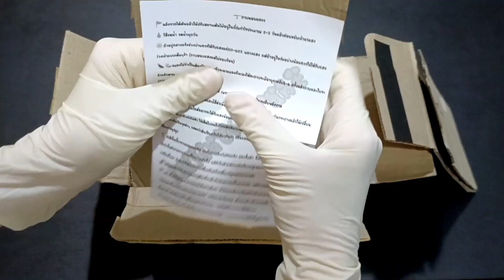ซื้อต้นไม้มาปลูก กาบหอยแครงพืชกินแมลง Venus Flytrap Part 3 | VLOG SS2 EP16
รอบที่ 3 แวนดี้ลองซื้อกาบหอยแครงมาเลี้ยงใหม่ รอบนี้ซื้อมา 3 ต้นค่ะ
และท้ายคลิปแวนดี้ได้อัพเดทอาการกาบหอยแครงของเราด้วยค่ะ ฮือๆ TT

Time Stamp
0:00 - 4:31 แกะกล่องกาบหอยแครง
4:32 - 5:32 อัพเดทอาการต้นกาบหอยแครง

►How To Make A Paper Camera - วิธีทำกล้องถ่ายรูปกระดาษ
►How To Make An Easy Paper Hobbit Village - วิธีทำหมู่บ้านฮอบบิทกระดาษ
►How To Make An Easy Paper Gun - วิธีการทำปืนกระดาษง่ายๆ
►How to make a Pirate spyglass - วิธีทำกล้องโจรสลัด/กล้องส่องทางไกล
►How to make a Candy Wrappers -วิธีทำซองห่อลูกอมน่ารักๆเก๋ไก๋ไม่ซ้ำใคร
►How To Make A Paper Airplane -วิธีพับเครื่องบินกระดาษสำหรับเด็กๆ
►How To Make A Paper Rocket - วิธีทำจรวดกระดาษสำหรับเด็กๆ
►How To Make Eye Patch & Pirate Hook Hand - วิธีทำที่ปิดตาและตะขอเหล็กของโจรสลัดแบบง่ายๆ
►How To Make Paper Nurse Toys - วิธีทำของเล่นเครื่องมือหมอและพยาบาล
►How To Make King Crown & Sword - วิธีทำมงกุฎ+ดาบ พระราชา
►How To Make A Paper Watch Toy For Kids - วิธีทำนาฬิกากระดาษ
►How To Make Teru Teru Bōzu - วิธีทำตุ๊กตาไล่ฝนญี่ปุ่น
►5 Easy Halloween Ideas - 5 ไอเดียของประดิษฐ์แต่งฮาโลวีน
►How To Make A Rubber Band Paper Gun - วิธีทำปืนหนังยางกระดาษ
►Making A Cardboard Guitar - ทำกีต้าจากกล่องลังกระดาษ
►6 Halloween Ideas - 6 ไอเดียของประดิษฐ์แต่งฮาโลวีน
►Making Halloween Hat For Desk Lamp - หมวกฮาโลวีนสำหรับโคมไฟตั้ง
►How To Make Easy Pirate Ship Toy - วิธีทำเรือโจรสลัดของเล่น
►How To Make A Paper Toilet Roll Tube Rocket - วิธีทำจรวดของเล่นจากใส้ม้วนทิชชู่
►How To Make A Paper Backpack - วิธีทำกระเป๋าสะพายจากกระดาษ
►Making A Paper World War 1 FighterPlane Toy - ทำเครื่องบินรบกระดาษของเล่น สมัยสงครามโลก ครั้งที่ 1
►How To Make A Saxophone Toy Form Cardboard - วิธีทำแซกโซโฟนของเล่นจากกล่องลังกระดาษ
►How To Make A Drum Toy From Cardboard - วิธีทำกลองจากกล่องลังกระดาษ
►How To Make A Paper Fire Engine Toy - วิธีทำรถดับเพลิงของเล่นกระดาษ
►Fireman Toys - Episode 2 Fireman Axe  ของเล่นนักดับเพลิง - ตอนที่ 2 ขวานนักดับเพลิง
►[Review] SwitchEasy CoverBuddy  iPad Pro 12.9 - รีวิว เคสไอแพดโปรกันรอยขีดข่วน รุ่น CoverBuddy
►Fireman Toys - Episode 3 Extinguisher ของเล่นนักดับเพลิง - ตอนที่ 3 ถังดับเพลิง
►Paper Cutting - Episode 2 Lanterns  การตัดกระดาษ - ตอนที่ 2 ตัดกระดาษเป็นรูปโคมไฟ
►Fireman Toys - Episode 4 Fireman helmet ของเล่นนักดับเพลิง - ตอนที่ 4 หมวกนักดับเพลิง
►How To Make A Paper Japanese  Flute Toy - วิธีทำขลุ่ยญี่ปุ่นกระดาษของเล่น
►Fireman Toys - Episode 5 Fireman Station ของเล่นนักดับเพลิง - ตอนที่ 5 สถานีดับเพลิง